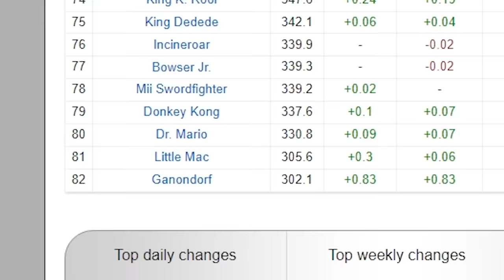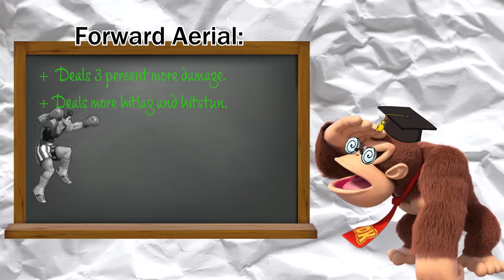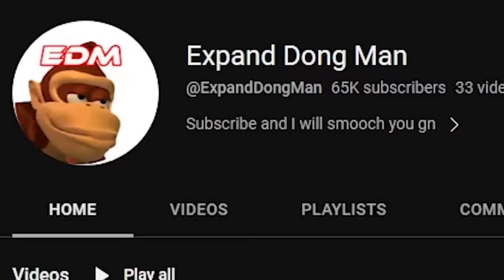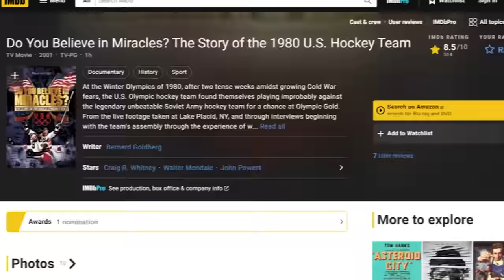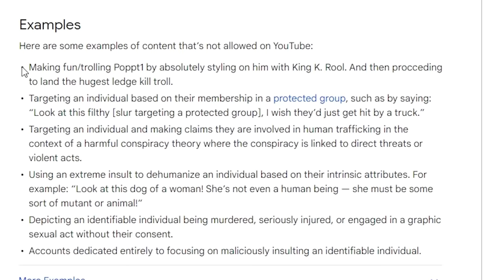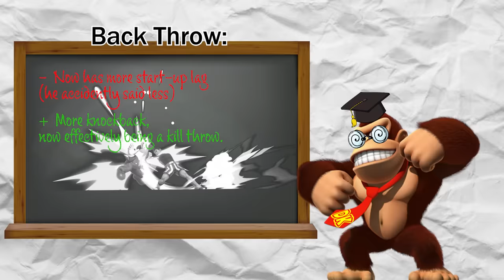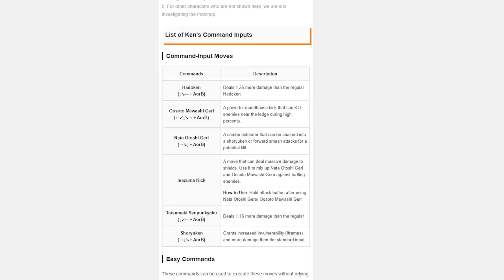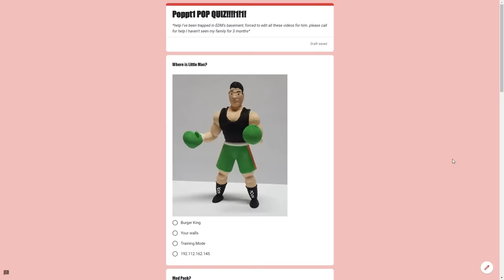I made Little Mac Top Tier in Smash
Poppt1 could not handle the Top Tier Little Mac
Huge thank you to my New Zealand friend  @Poppt1 for playing with me!
Link for mod is below and they did an AMAZING job with this one, you guys really should check it out. Going to be consistently uploading on Thursday afternoons EST if I can! I read every comment, and that keeps me going and posting more content Dong Men! Would have stopped if it weren't for the comments fellas.
THANK YOU DONG MEN!!
Cannot thank you all enough for being a part of the Dong Men and being so supportive in the comments and discord!

Editor: @KobaltBlu

Editor sending over soon!

ignore this part below Dong Men we need to hit 100k this year somehow
SuperSmashBros SmashBrosUltimate ExpandDongMan SSTier SuperSmashBros Nintendo Switch EliteSmash SSBU Kazuya Mario Minecraft Steve DonkeyKong Link Samus DarkSamus Yoshi Kirby Fox Pikachu Luigi Ness CaptainFalcon Jigglypuff Peach Daisy Bowser IceClimbers Sheik Zelda DrMario Pichu Falco Marth Lucina YoungLink Ganondorf Mewtwo Roy Chrom MrGameAndWatch MetaKnight Pit DarkPit ZeroSuitSamus Wario Squirtle Ivysaur Charizard PokemonTrainer DiddyKong Lucas Sonic KingDedede Olimar Lucario ROB ToonLink Wolf Villager Megaman WiiFitTrainer RosalinaAndLuma LittleMac Greninja Mii Palutena PacMan Robin Shulk BowserJr DuckHunt Ryu Ken Corrin Cloud Bayonetta Inkling Ridley KingKRool Isabelle Incineroar PiranhaPlant Joker banjo Terry Byleth Waluigi Minecraft Steve Pyra Mythra .EXE Why are you still reading these tags King you should be spending this time achieving your dreams and goals